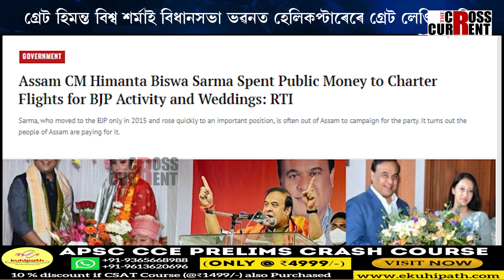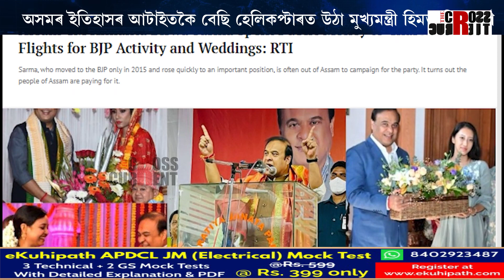হিমন্ত বিশ্ব শৰ্মাই বিধানসভা ভৱনত হেলিকপ্টাৰেৰে গ্ৰেট লেণ্ডিং কৰিব!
হিমন্ত বিশ্ব শৰ্মাই বিধানসভা ভৱনত হেলিকপ্টাৰেৰে গ্ৰেট লেণ্ডিং কৰিব! অসমৰ ইতিহাসৰ আটাইতকৈ 'ভোগ' কৰা মুখ্যমন্ত্ৰীজনেই হিমন্ত বিশ্ব শৰ্মা! অসমৰ ইতিহাসৰ আটাইতকৈ বেছি হেলিকপ্টাৰত উঠা মুখ্যমন্ত্ৰী হিমন্ত বিশ্ব শৰ্মা।